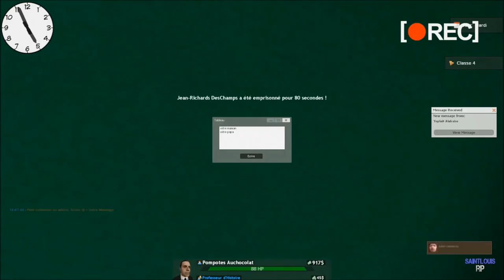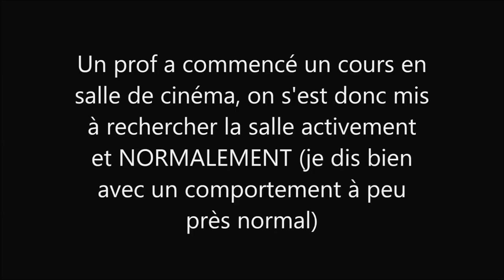No respect dans ce lycée ! (Gmod School RP Funny Moments ft. Fauxc0n0) [FR]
Au début de la vidéo, on fout la merde à deux. A prtir du tiers tout le lycée fout la merde !

Musiques: intro: seuls les vrais connaissent cette musique  [̲̅$̲̅(̲̅ ͡° ͜ʖ ͡°̲̅)̲̅$̲̅]